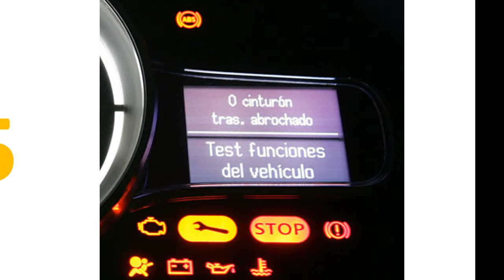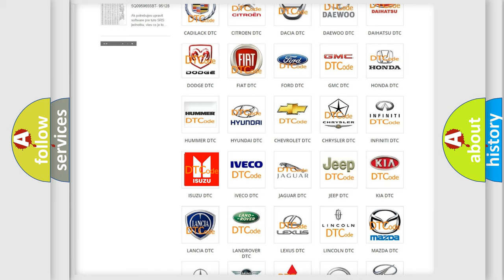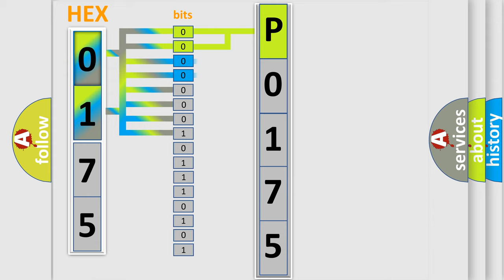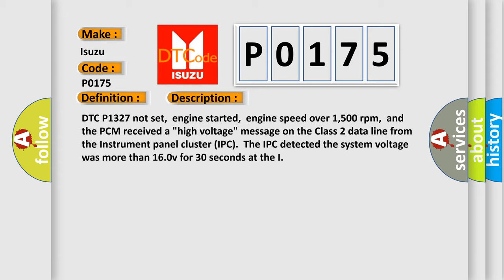DTC Isuzu P0175 Short Explanation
Contents:
0:21 Basic DTC analysis according to OBD2 protocol standard.
1:48 Insight into programming
2:58 A diagnostically understandable description of the Diagnostic Trouble Code
3:05 Basic error definition

Make:
Isuzu
Code:
P0175
Definition:
Instrument Panel Cluster Voltage High Input
Description: